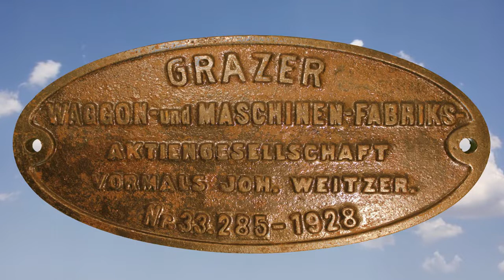Lubań.Miasto, w którym remontowano wagony z całego świata.Część 2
Zapraszamy na drugą część krótkiego filmu przygotowanego przez Muzeum Regionalne w Lubaniu, w którym można zobaczyć i poznać tabliczki znamionowe remontowanych w ZNTK Lubań wagonów. Tabliczki pochodzą ze zbiorów znanego lubańskiego regionalisty Janusza Kulczyckiego. Przez lata zbierał je zmarły brat Janusza - ś.p. Mirosław Kulczycki. Film powstał dzięki dyrektorowi lubańskiego Muzeum Regionalnego dr Łukaszowi Tekieli.